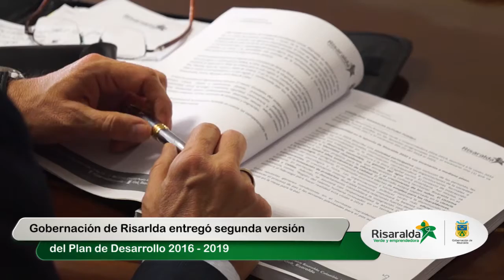Plan de Desarrollo 14 abril - Gobernación de Risaralda